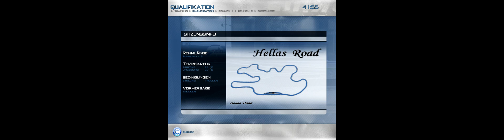Let's Play Race On / GTR Evo - Hellas Road with Mini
Video of the custom track Hellas Road for Race 07 / Race On / GTR Evolution.
The Hellas Road track is made by Franky (frasie) and you can download it from nogripracing.com
No comment (due recording problems).
5 rounds and an overview of the track at the end of the video.